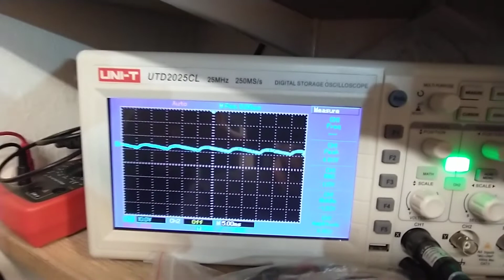29 - Fuente Simple con Transformador de tap central en laboratorio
En este video veremos Fuente Simple con Transformador de tap central en laboratorio con muy poca matemática para luego practicar esto con componentes económicos.
Los donativos son para mejorar los tutoriales.
Muchas Gracias.